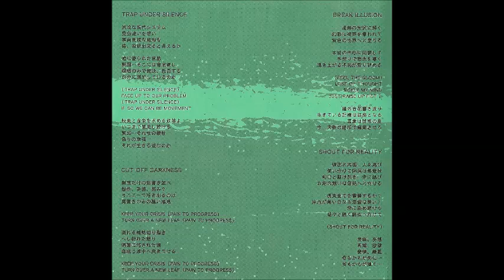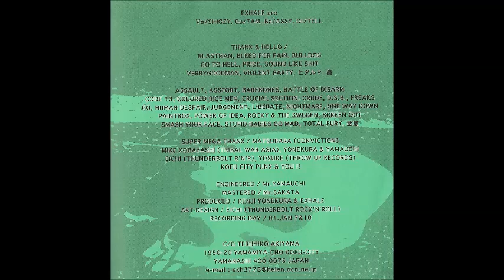Exhale - Strive Against Fate EP - 2001 (Full Album)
Exhale were a Hardcore punk band from Kōfu, Japan. Active in the early 2000's.They did two splits along with bands Skitkids from Sweden and Diallo from the USA.
Exhale ‎– Strive Against Fate
Label: Throw Up Records ‎– THROW UP # 01
Format: Vinyl, 7", 33 ⅓ RPM
Country: Japan
Released: 2001
Genre: Hardcore, Punk
Tracklist:
A1 Trap Under Silence
A2 Cut Off Darkness
B1 Break Illusion
B2 Shout For Reality
Credits
Engineer – Mr. Yamauchi
Mastered By – Mr. Sakata
Producer – Exhale, Kenji Yonekura
RIP & Thank You!
Talk to me... on Google Hangouts - Narcoleptic Fox